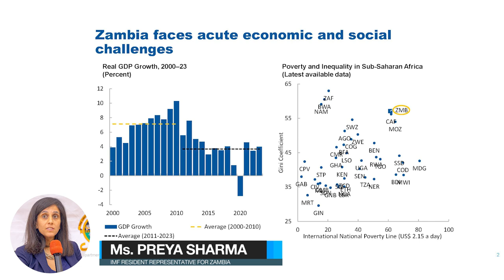ECA IMF UNZA PUBLIC LECTURE 3RD EDITION